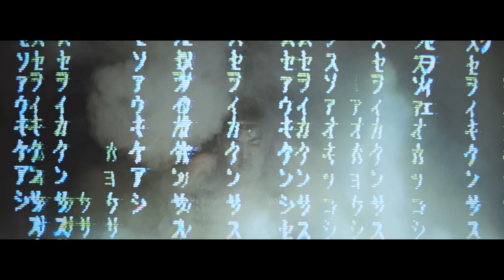AY HUNCHO - MY CITY ft. Hooks & Nasa Nova (Official Music Video)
Executive Producer - Lowkee
Produced by - Dopam!ne
Directed by - Ay Huncho & JÁEN